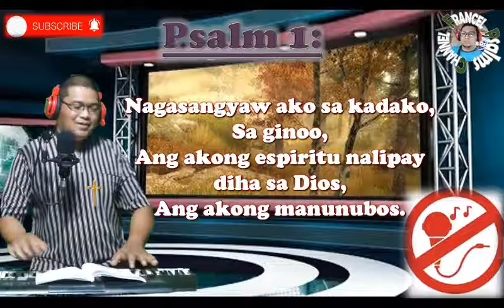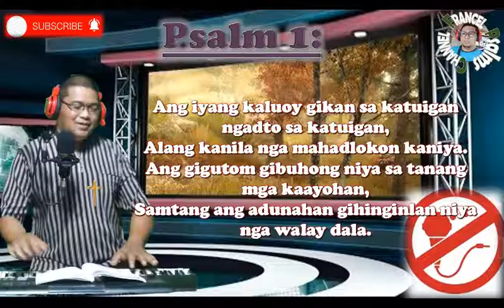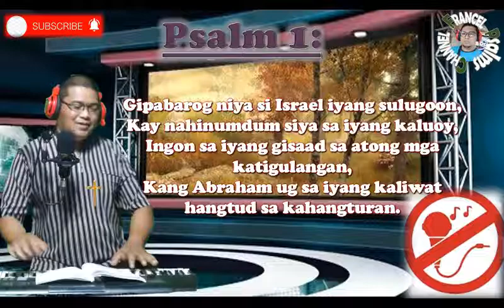Vocals Backing Track for Salmo Responsorio- June 26, 2021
This Video Content is a Minus one or Instrumental of Salmo Responsorio for June 26, 2021. Salmo 1, Cebuano Version.